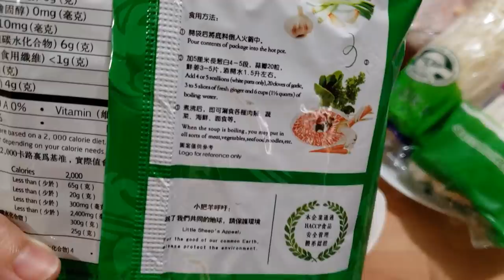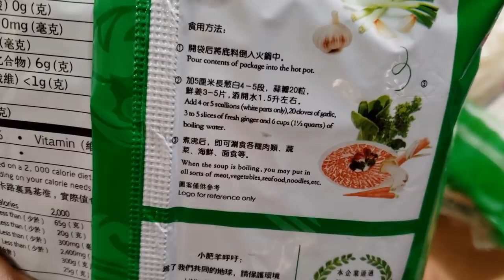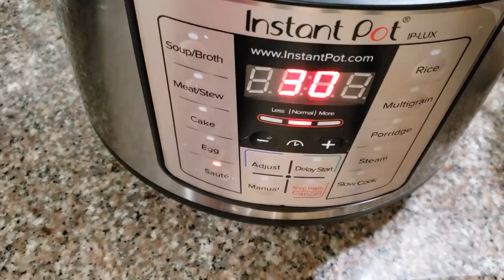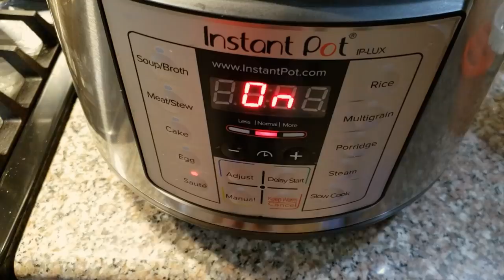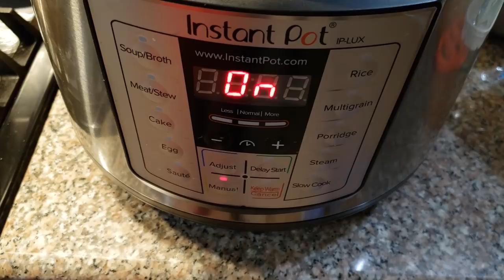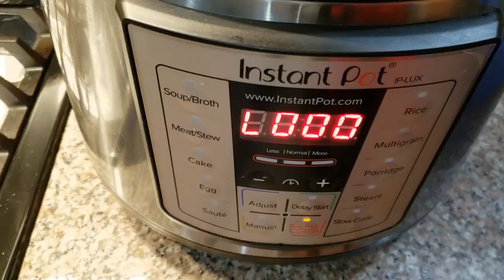Lẩu Mông Cỗ Instant Pot [Cách làm Đơn Giản- Nhanh Gọn] Little Sheep Mongolian Hot Pot Recipe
Valentine Ăn Gì???

Cách nấu Lẩu Mông Cổ thơm ngon đơn giản và dễ làm.. Nấu bằng nồi Instant Pot nên rất nhanh, nước lèo thơm ngon và ngọt thanh... Trời mưa và lạnh ăn lẩu thì còn gì bằng nè!

Lễ Tình Nhân- Valentine, người người ăn Steak và Lobster, mình ăn lẩu cho ấm lòng hihi các bạn hãy cùng mình vào bếp nấu cho gia đình 1 bữa ăn thật ấm lòng nè! :)

Happy Valentine's Day to everyone! :) :) Love you all!!!

Nồi Instant Pot mua ở đây:

Nồi Lẩu 2 ngăn:

Nồi Lẩu 2 ngăn, dùng bằng điện:

Lò Nấu Bằng Gas

Gói Soup Base Cay và Không Cay:

Gói Soup Base Không Cay:

Jar Opener(cây mở hủ keo):

Nếu có thắc mắc gì xin để comment phía dưới nha!

Cheer!